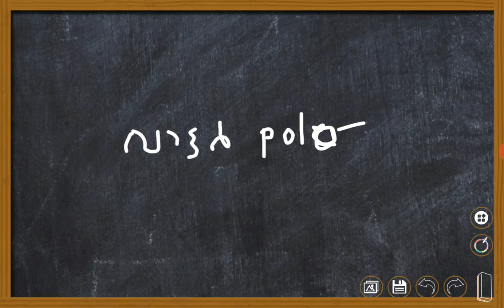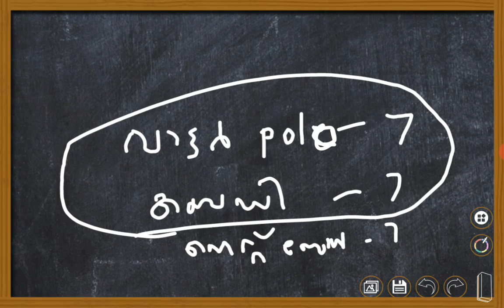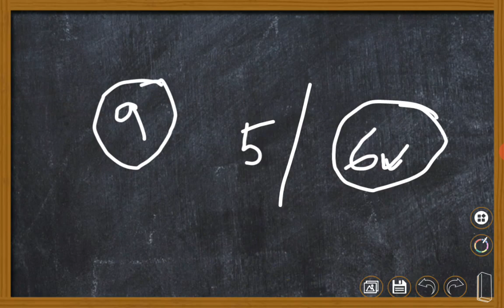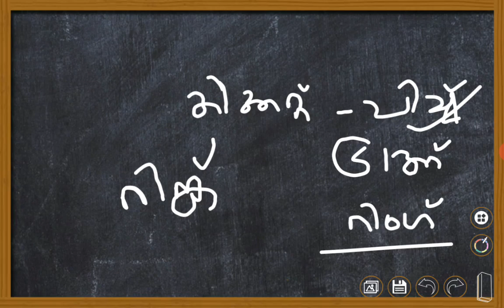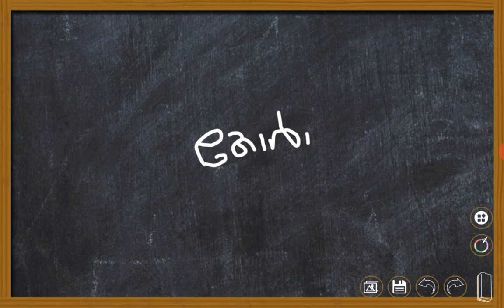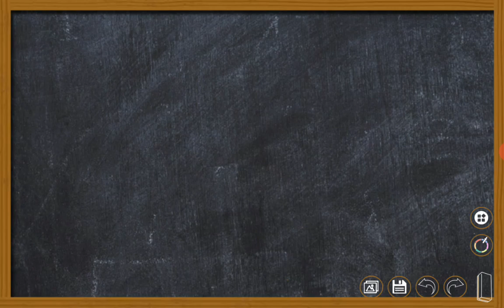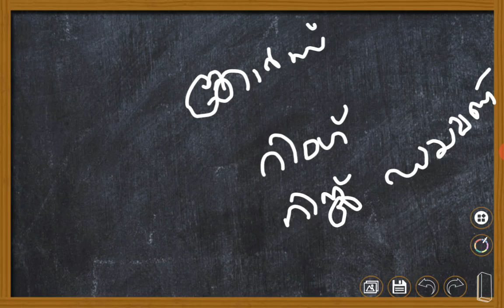Sports and number of players||കായികഇനങ്ങളും കളിക്കാരുടെ എണ്ണവും||LDC 2020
This is a video which helps to understand about sports and number of players. This is very useful for preparing for LDC 2020 and many other competitive exams.

Are you preparing for LDC 2020 or any other competitive exams such as LGS OR OFFICE ASSISTANT???

We have creasted a playlist for you?? Please watch it for more marks